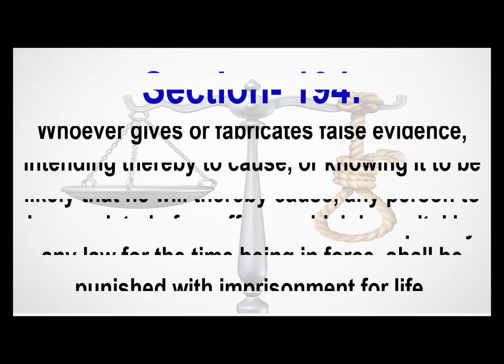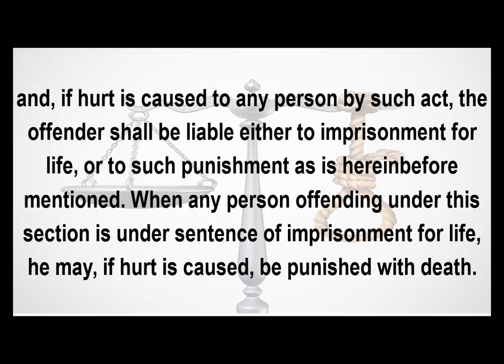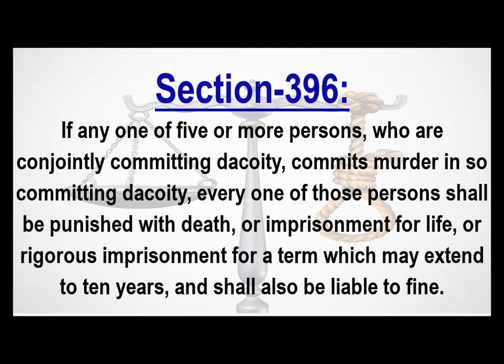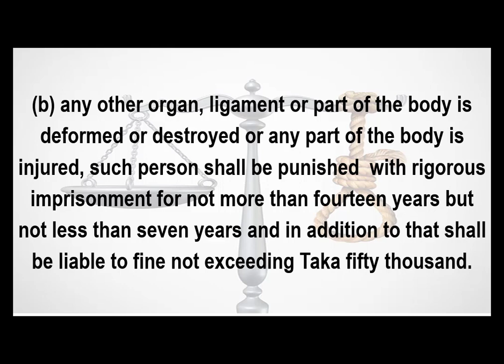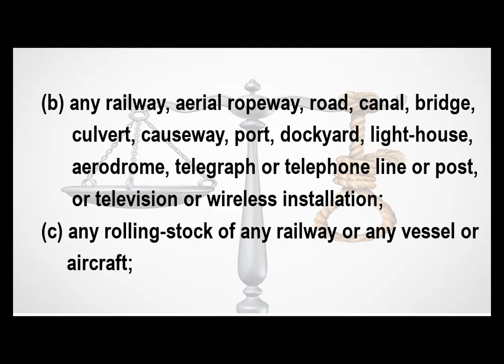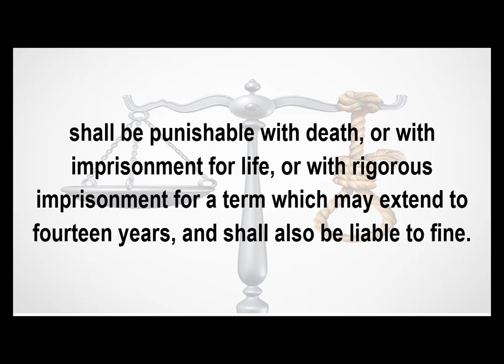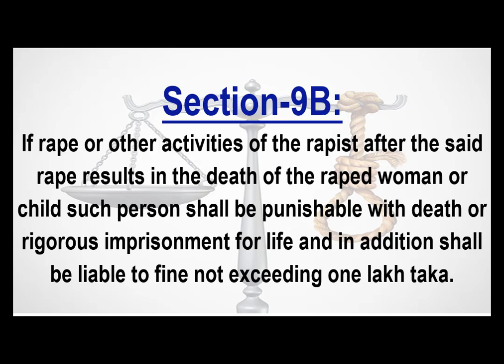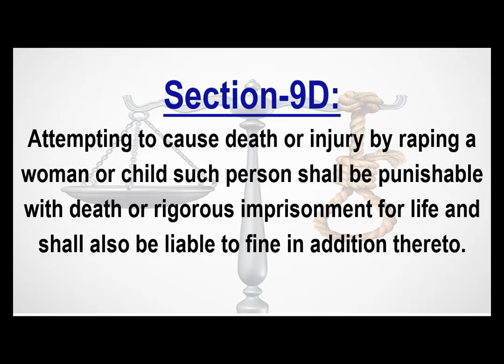All Sections regarding Death Penalty in Bangla | Penal Code 1860 | Bangladesh Constitution 1972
Assalamualaikum all, today I’ve discuss about all sections regarding death penalty in bangla. I’m sharing this in bangla that will help you to understand more easily. You can use it as a law notes to quick remember the sections.
So don’t skip the videos, watch it full and try to remember the sections.